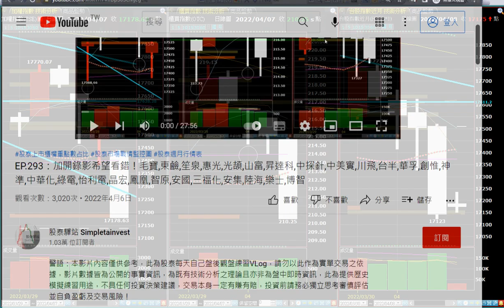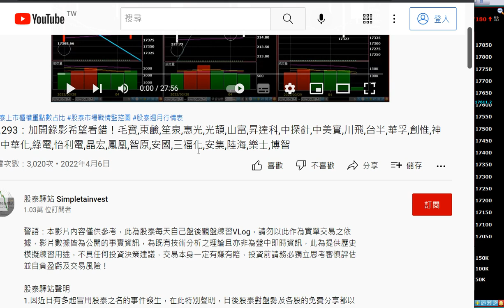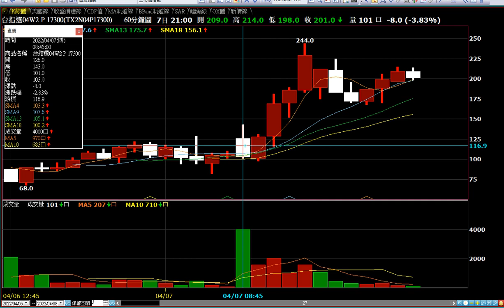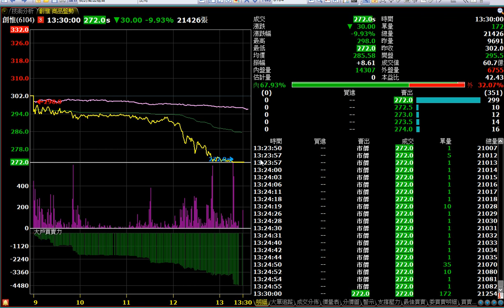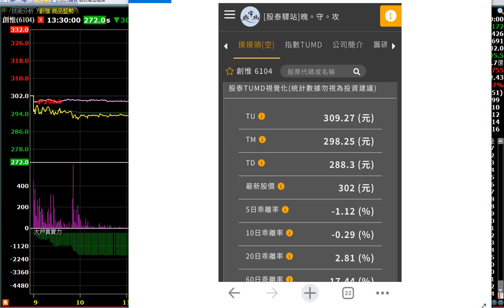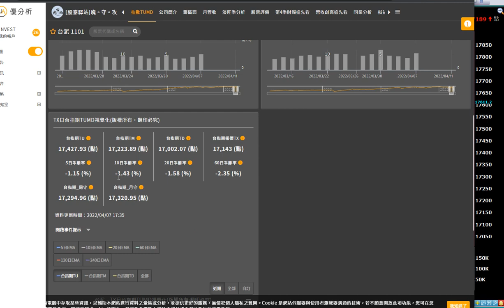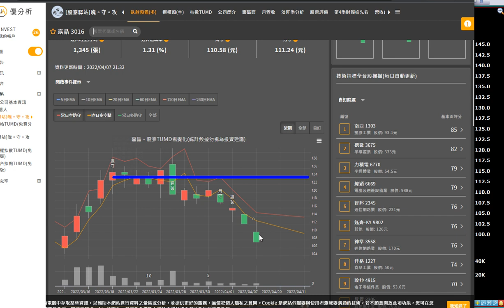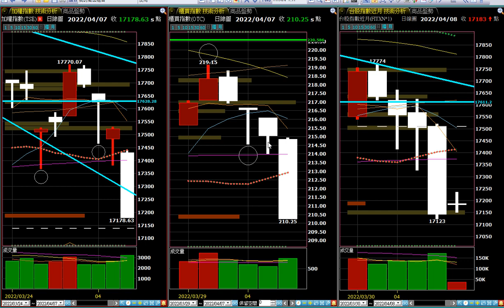EP.294：不小心車中，中長黑大棒棒來了XD未來今天TM沒過的話多單請謹慎；毛寶,東鹼,惠光,笙泉,創惟,中探針,光頡,德微,台半,創惟,神準,擎邦,亞諾法,昇達科,智原,中美實,華孚,鳳凰,川飛